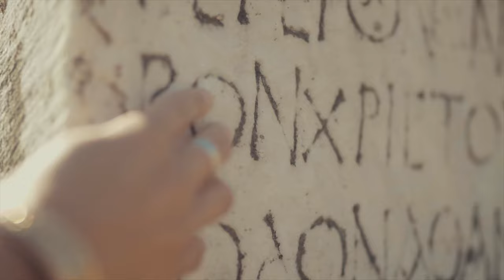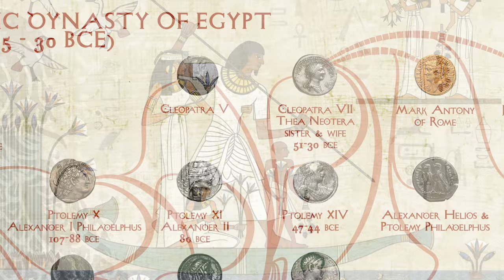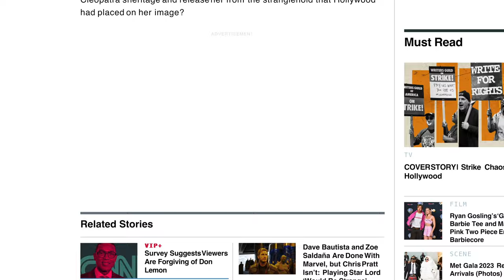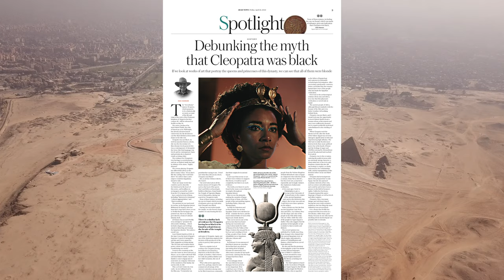Netflix is lying to you. The Truth about Queen Cleopatra Documentary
In this video, we examine the cultural significance of Cleopatra's legacy and debunk the myths and misrepresentations that have plagued her reputation for centuries. Don't miss this eye-opening exploration of one of history's most fascinating figures